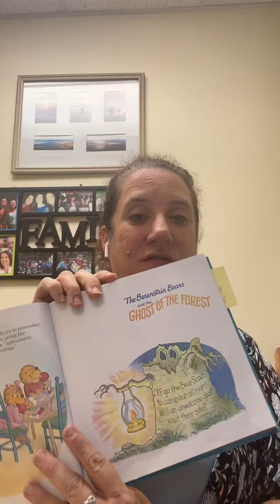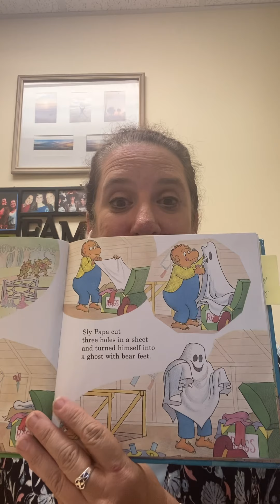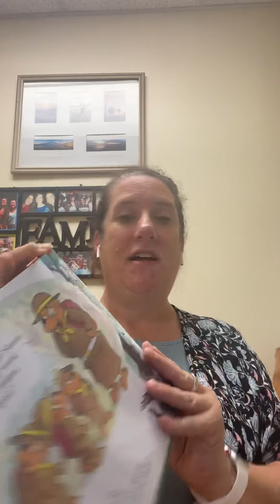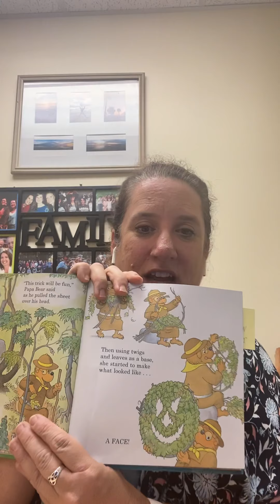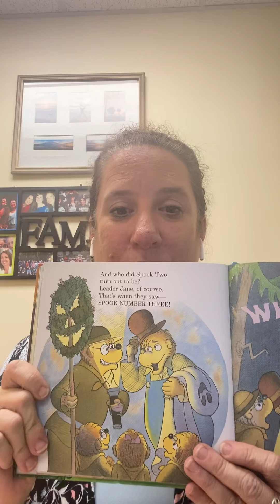Berenstain Bears Happy Halloween: The Ghost of the Forest